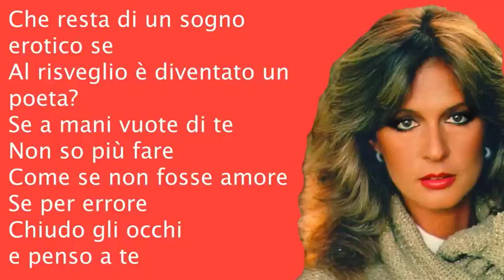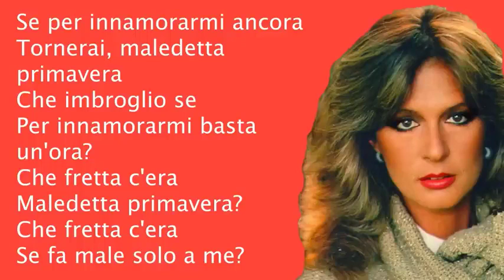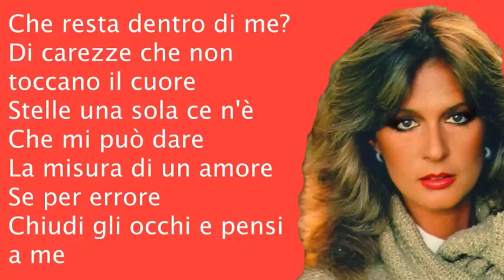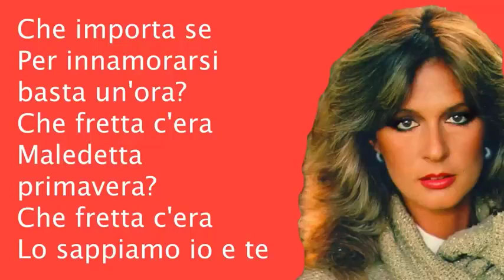Loretta Goggi - Maledetta primavera (testo/lyrics)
✔ Benvenuto nel mio canale. Il mio canale sulle Canzoni italiane, è remixato e curato da me